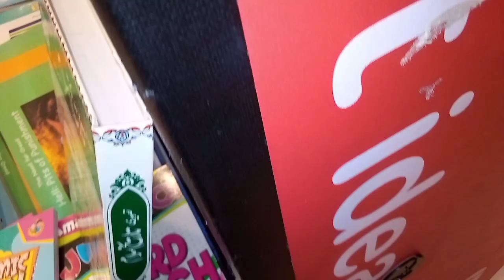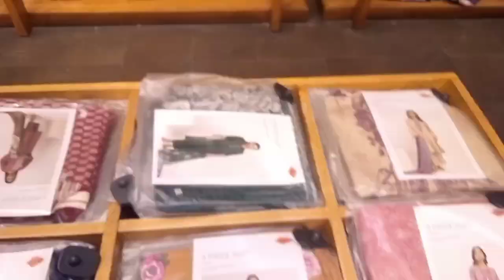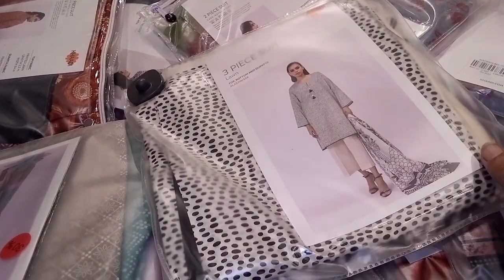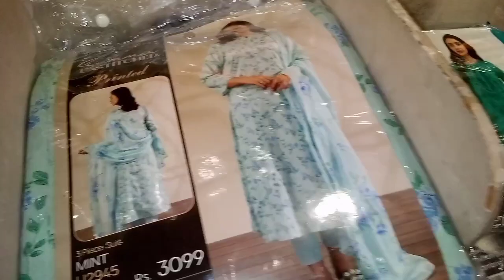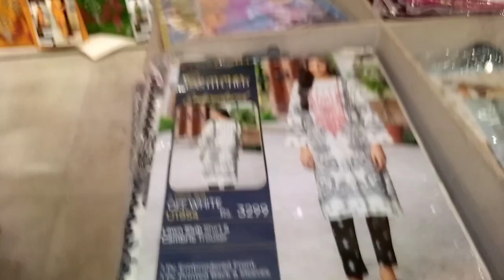Visit to Bahria Town and Giga Mall